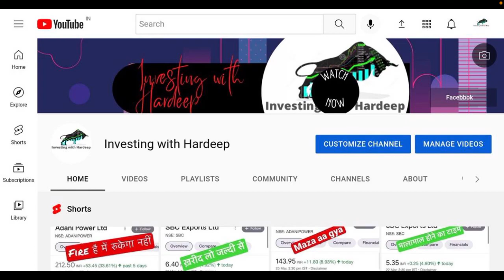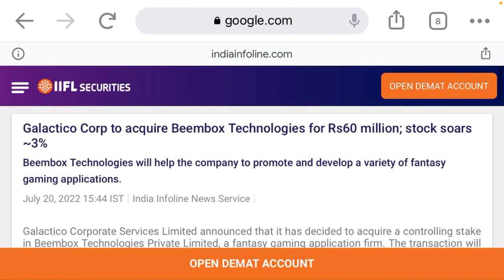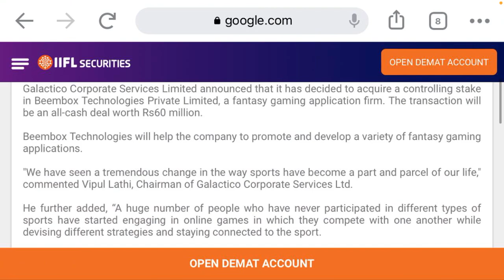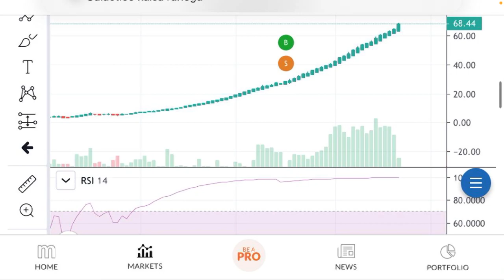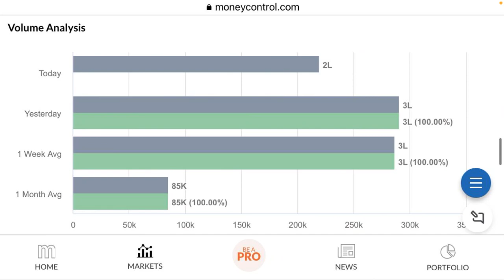Breaking!!! Glactico Corporate Share Latest News | Glactico Corporate Share News Today